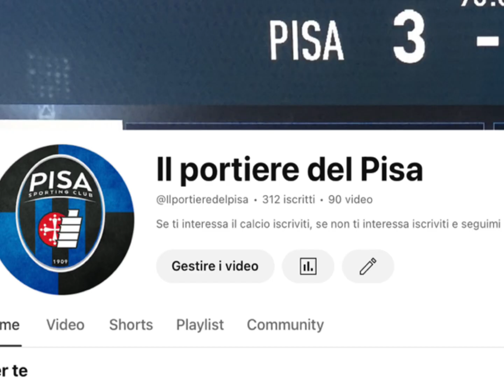SPECIALE 300 ISCRITTI | cosa farò del canale